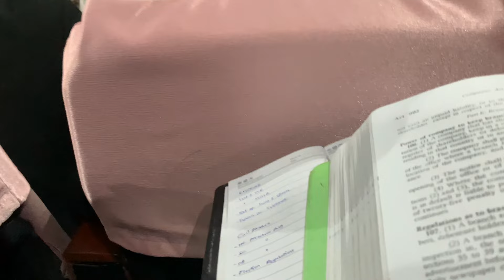Orientation + First Day of Part 1 (vlog)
Hey guys
So, I am a student at the Ghana School of Law for the Professional Law Course. Just started my part 1 which will be for a duration of 6 months.
I hope you like this vlog and many more to come.